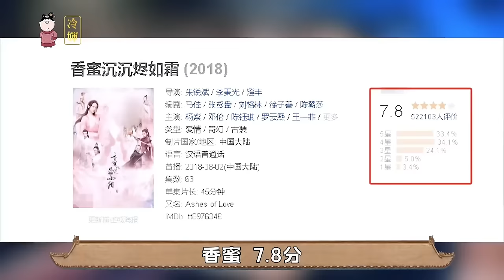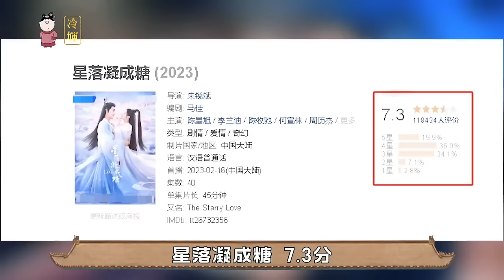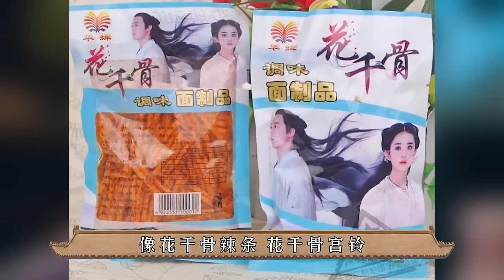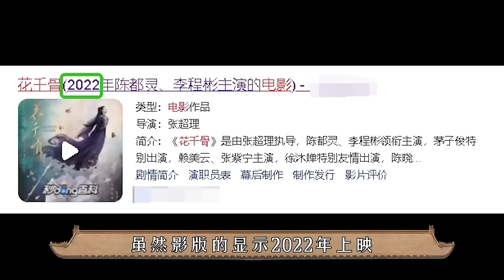眉庄唱戏吓疯富察贵人，宜修故意给胖橘吃塑料，甄嬛传片场太抓马【后宫冷婶儿】